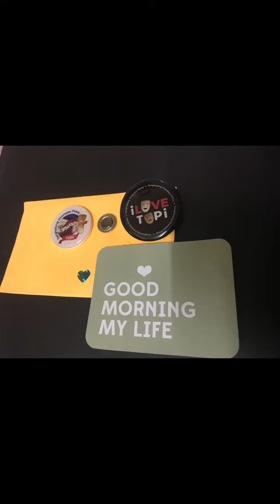27 December 2022